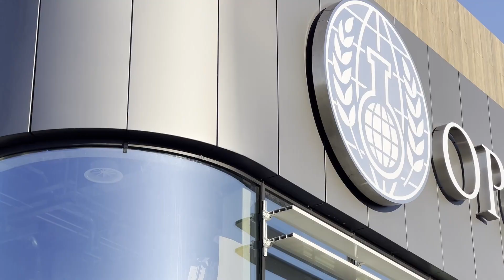OPCW ChemTech Centre - construction summary - May 2023